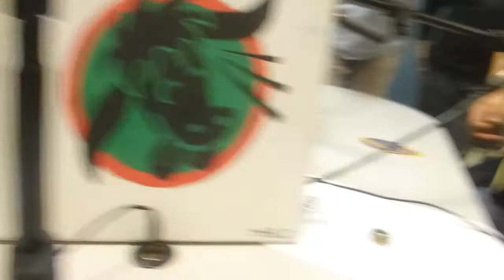Pandore Orchestra : Des griffures et des caresses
L'Oreille Qui gratte # 647
Le 20 Mai 2014 avec Pandore Orchestra